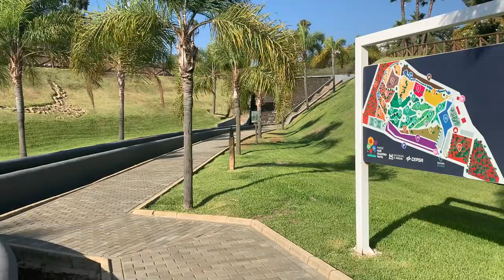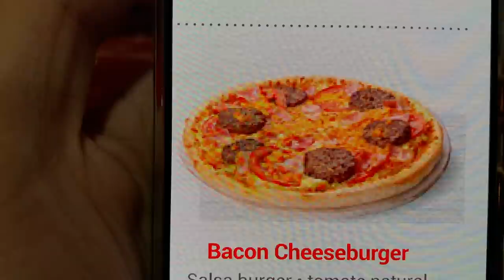CELEBRATING OUR FIRST WEDDING ANNIVERSARY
SEND US A LETTER OR ANYTHING YOU WANT:
Spain

🎵 Track Info:

Title: stay with me by Rexlambo